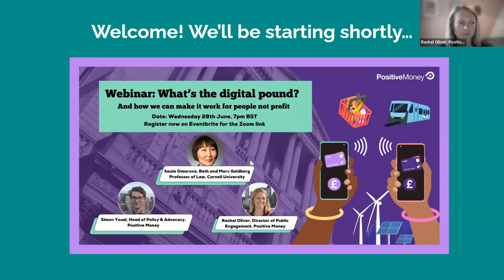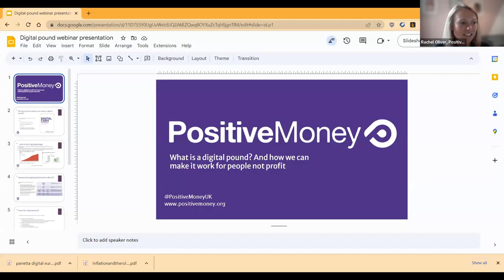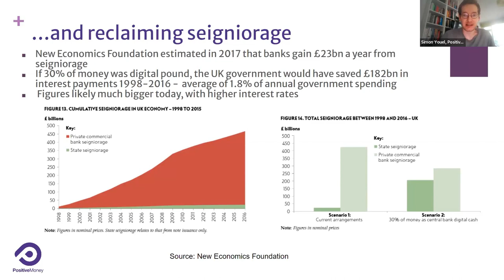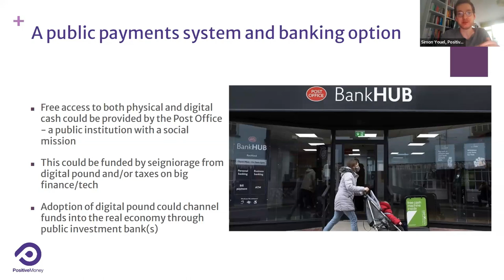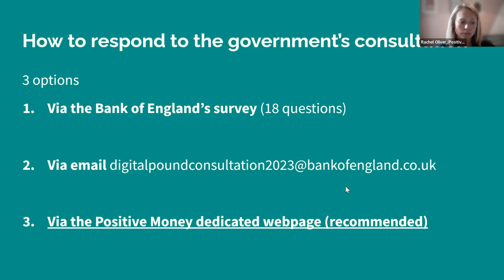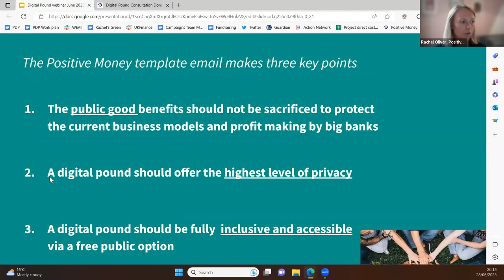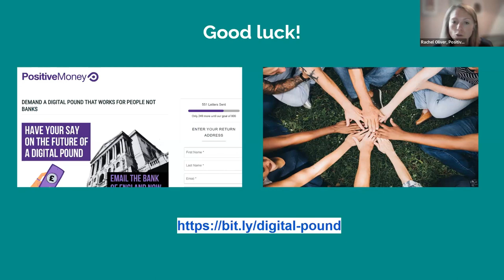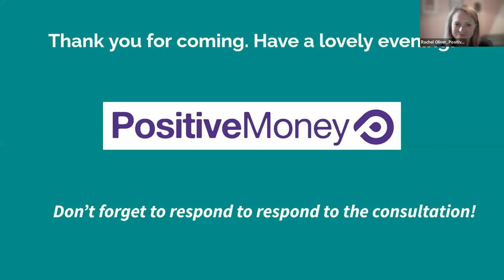Webinar: What’s the digital pound? and how we can make it work for people not profit - 28.06.23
A digital pound could be coming in the next few years…

Central banks all over the world, including the Bank of England, are looking into launching digital currencies - a digital version of cash that’s issued by the central bank. But who will control it? Who will have access to it? How’s this different from existing fintech or bitcoin? What are the risks and opportunities for financially excluded groups, for inequality, and for our democracy?

As the government and Bank of England are currently running a public consultation on the digital pound, we held this webinar on 28th June 2023 with Professor Saule Omarova, a leading thinker on digital currencies and Professor of Law at Cornell University US, Positive Money’s Head of Policy, Simon Youel, and our Director of Public Engagement, Rachel Oliver; to discuss how we, as the public and civil society, can push them to put these 3 core principles are at the heart of any digital pound’s design:
* Financial inclusion
* Public ownership and access, and
* Individual privacy

Use our template letter to contribute to the consultation on a digital pound here before it closes on 30th June

Read more about the opportunities a digital pound presents to stop the privatisation of money in Simon's blog mentioned

And check out Saule's paper on the People's Ledger also referenced